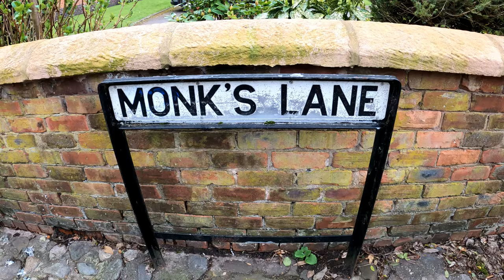A walk through NANTWICH - Springtime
A walk through the center of Nantwich and through the most populated and well-known areas of the town

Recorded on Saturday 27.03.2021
Time: around 1 p.m.
Cloudy  11°C

Route Timestamps:

0:00 46 High Street
2:35 Pillory Street
4:10 Nantwich Museum + The Cocoa Yard
5:05 Hospital St
5:40 Church Lane
6:33 St Mary’s Church + Nantwich Town Square
8:35 Pepper Street
10:13 Beam Street
11:40 Swine Market + High Street
13:34 Welsh Row
15:59 River Weaver
16:25 Mill Street + Nantwich Square
19:42 Monk Lane
21:21 Nantwich pet vet + Churche's Mansion
22:13 Millstone Ln
27:06 The Crescent
29:08 Beam Street

WHAT CAN BE SEEN IN THIS VIDEO:

Nantwich Town Square [] Nantwich Square [] NatWest Bank [] Holland & Barrett [] Joules [] Pockets [] The Little Cheshire Gallery [] Costa Coffee [] St Mary’s Church, Nantwich [] Barclays Bank [] TSB Bank[] Nantwich Post Office [] Royal Mail Group Ltd [] Nantwich Tourist Information Centre [] Ye Old'e Wyche Theatre [] [] The Cocoa Yard []  Churche's Mansion [] Nantwich Pet Vets [] Coronation Gardens [] Nantwich Community Fire Station [] Church View Primary Care Centre [] Marks and Spencer Food Hall [] Nantwich Police Station [] Deadwood Smokehouse [] The Royal Orchid [] Ableworld Mobility & Stairlifts Nantwich [] Home Bargains [] B&M Store [] Talbot [] Nationwide Building Society [] Nantwich Civic Hall [] Nantwich Library [] River Weaver [] Webb House Furnishers Ltd [] Nantwich Museum